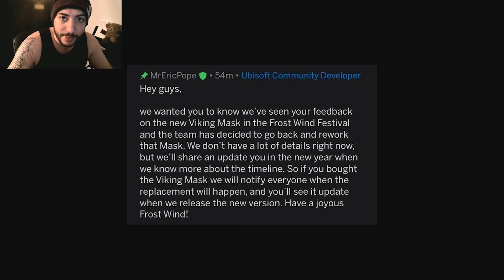For Honor - The New Viking Mask Is Getting Reworked!! Down With The Buffalo!!!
Welcome all...today i bring you a quick update! lets get into it shall we!!

Music thanks to:
Loveless - Misery